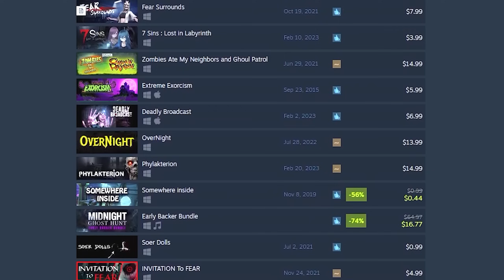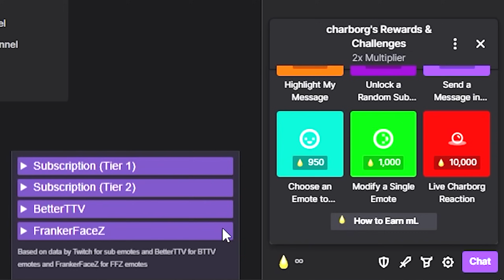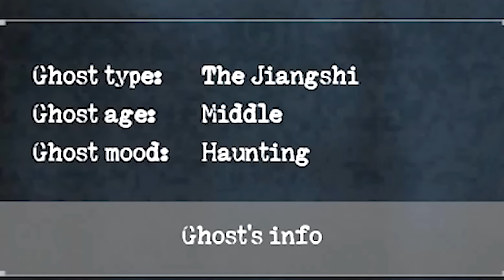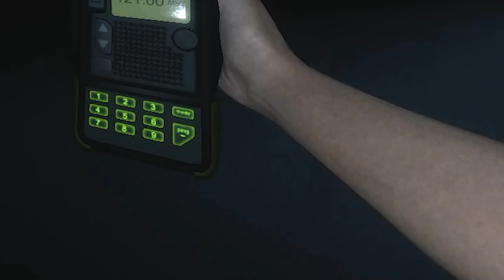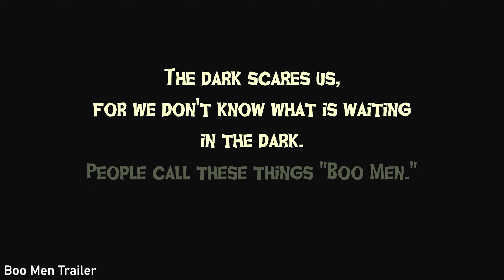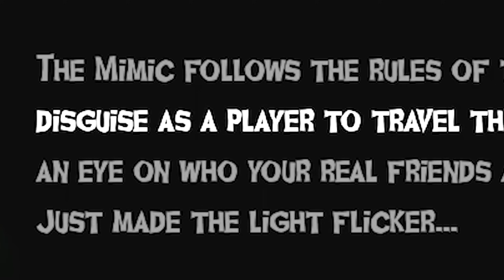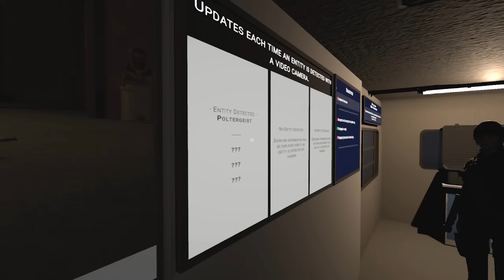We tried 3 different janky ghost hunting games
0:00 - Intro
1:22 - Ghost Watchers
13:05 - Boo Men
25:02 - Ghost Exorcism INC
38:11 - Awards